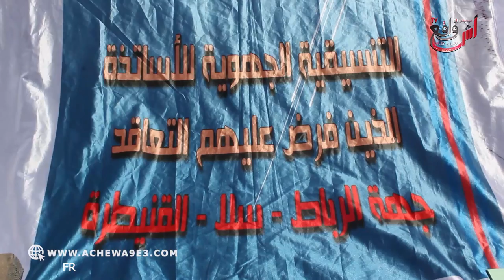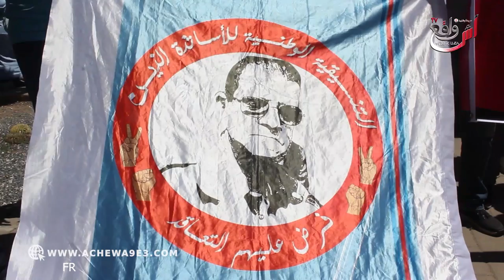تضامنا مع الأساتذة الموقوفين.. الأساتذة المتعاقدين يصعدون أمام محكمة الاستئناف